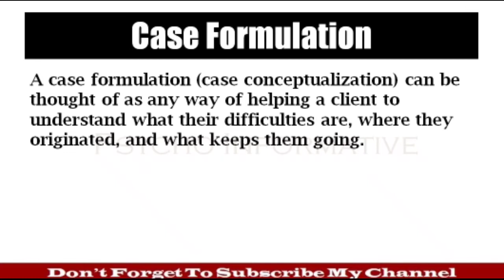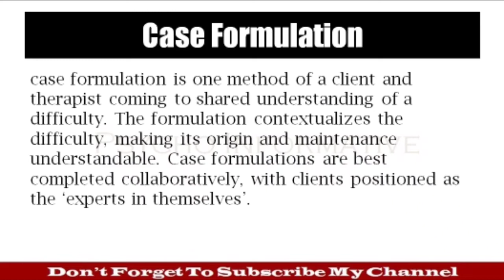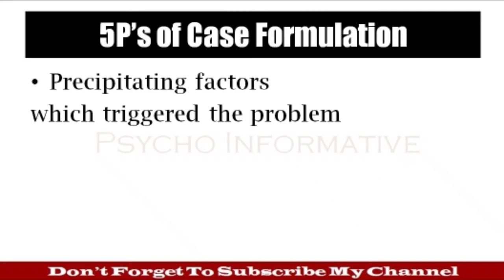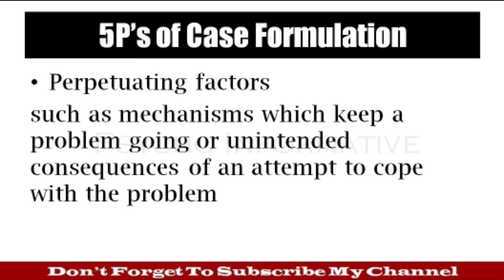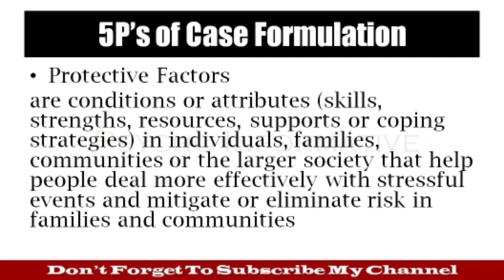Case Formulation 5 P's| Case Formulation in psychothearpy| Case formulation Cbt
Case Formulation and 5 P's
This is an important Video for Psychology Student. How to make case formulation of your client? what are the five P's of case formulation?
If you find this Informative please Share to your Follows and Friend.